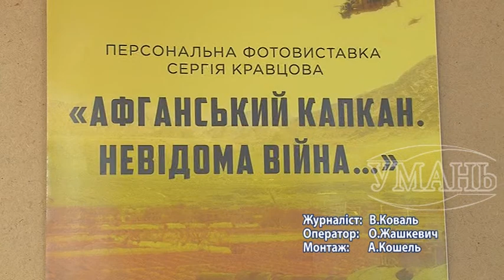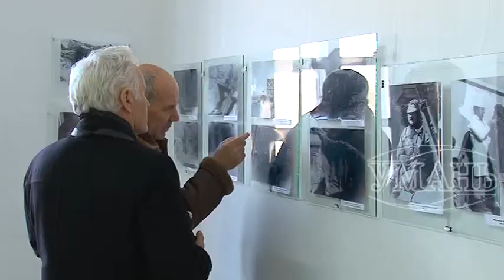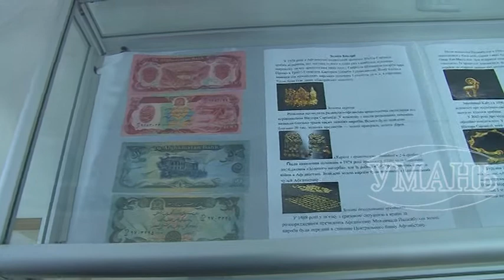В Умані діє фотовиставка «Афганський капкан – невідома війна»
«Афганський капкан – невідома війна» - в ДІАЗ «Стара Умань» розпочала роботу персональна фотовиставка Сергія Кравцова, в якій представлені світлини, що відображують життя і війну в Афганістані у 80 роках ХХ століття. Сергій Борисович перебував три роки поспіль безпосередньо перебував на афганській землі.